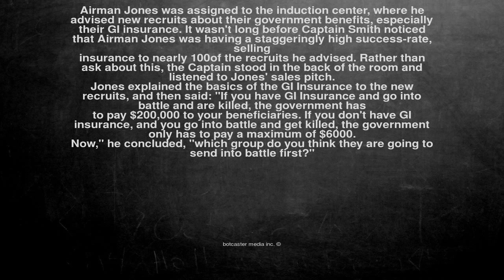Ok, here is the joke. Airman Jones was assigned to the inducti...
Airman Jones was assigned to the induction center, where he advised new recruits about their government benefits, especially their GI insurance. It wasn't long before Captain Smith noticed that Airman Jones was having a staggeringly high success-rate, selling
insurance to nearly 100% of the recruits he advised. Rather than ask about this, the Captain stood in the back of the room and listened to Jones' sales pitch.

Jones explained the basics of the GI Insurance to the new recruits, and then said: "If you have GI Insurance and go into battle and are killed, the government has
to pay $200,000 to your beneficiaries. If you don't have GI insurance, and you go into battle and get killed, the government only has to pay a maximum of $6000.

Now," he concluded, "which group do you think they are going to send into battle first?"